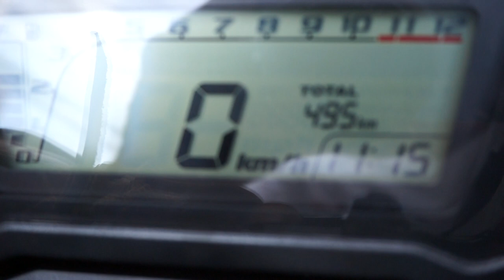สัญญาณกันขโมย CB300F 085-8686711